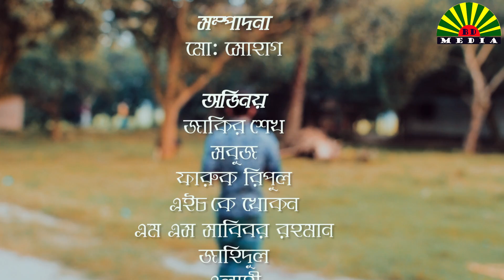বয়রার শখের গাই ২ | Boyrar Shokher Gai 2 | Bangla New Comedy Natok 2020 | Sunlight BD Media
Sunlight BD Media Presenting "বয়রার শখের গাই ২ | Boyrar Shokher Gai 2 | Bangla New Comedy Natok 2020 | Sunlight BD Media"

      CAST

  Jakir Sheikh
  Sobuj
  Faruk Ripul
  Erfan Ali
  MS Sabbir Rahman
  Rasel
  Muktadi
 Jahidul
  HK Khokon
  Elahi
  Shohag
  Niloy
  Omed Ali
  Kalu Mia
  Many more.

      Camera: Shohag
      Script: Jakir Sheikh & Sobuj
      Direction: Robiul Hasan
      Edit & Color: Shohag

Collaboration: Local People Of Patharpara...

This content is original and copyright to Sunlight BD Media.

funny videos
comedy videos in
funny video
comedy videos
comedy videos
new funny video
comedy videos in bangla
comedy video
funny
comedy,
best fun video clip
HD Video
funny vines

bangla funny 2020

bangla funny video 2020 download

bangla new fun 2020

desi cid video
khulna cid video
cid comedy video
bangla funny video download
chacha vatiza part 1
bangla cid part 10
deshi cid part 10
বাংলা cid video
Diner poth bangla new video
bangla cid video
sunlight bd media
sunlightbdmedia
kurbanir goru bangla eid shortfilm
bangla eid ul adha new shortfilm
কোরবানির গরু
ঈদ বোনাস
ঈদের বেতন
ঈদ ভিডিও
parody video
comedy video
khulna cid video
desi cid video
bangla cid part 12
বয়স যখন ১৫
তাদের বয়স যখন ১৫
Teenager Love Story
bangla shortfilm teenager love story
prank video
new funny video 2020
বয়রার শখের গাই
 Boyrar Shokher Gai
বয়রারশখেরগাই২
boyrar shokher gai 2
toro love
turu love
টুরু লাভ